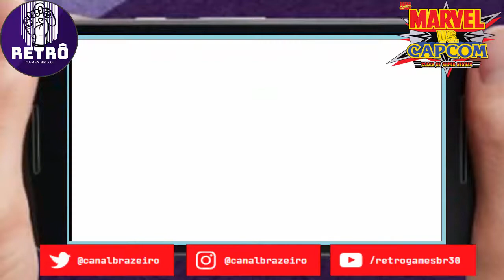🔵 Retrô Mobile #67 - Robot Team - Marvel vs Capcom Clash of Super Heroes [Arcade]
Contribua para o Canal Crescer, doe pelo PIX:
▬▬▬▬▬▬▬▬▬▬▬ஜ۩۞۩ஜ▬▬▬▬▬▬▬▬▬▬▬▬▬
▬▬▬▬▬▬▬▬▬▬▬ஜ۩۞۩ஜ▬▬▬▬▬▬▬▬▬▬▬▬▬
▬▬▬▬▬▬▬▬▬▬▬ஜ۩[ TAGS]۩ஜ▬▬▬▬▬▬▬▬▬▬▬▬▬